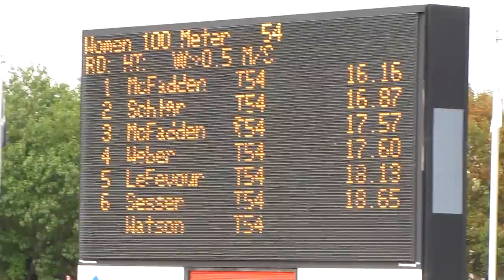Wmn 100 M T54 - 2012 Paralympic Trials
1 McFadden, Tatyana          16.16
2 SchÃ¤r, Manuela              16.87
3 McFadden, Hannah           17.57
4 Weber, Amberlynn            17.60
5 LeFevour, Kelsey              18.13
6 Sesser, Kanya                  18.65
7 Watson, Melanie               18.98